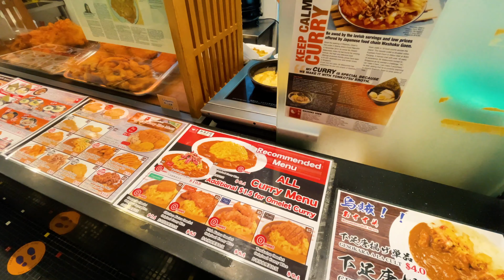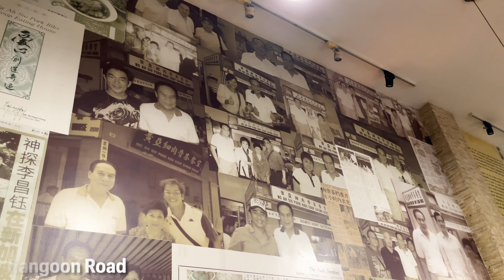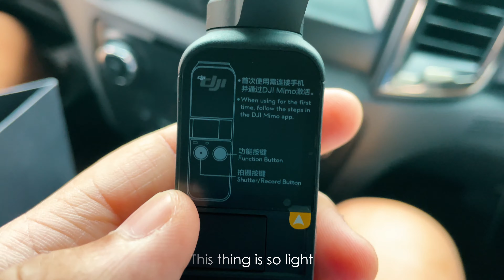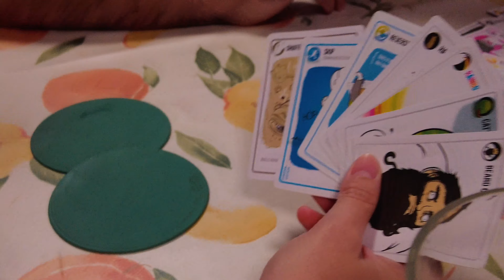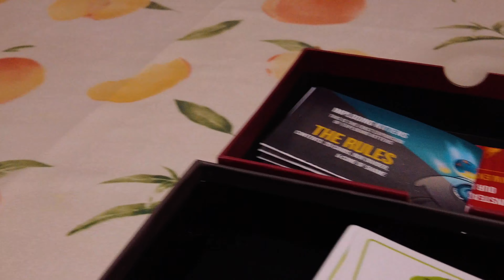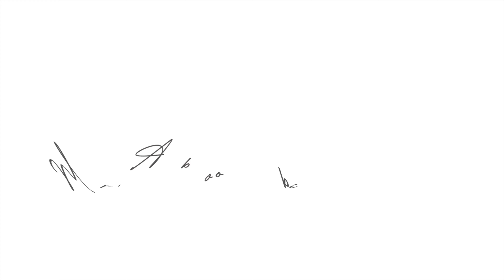S1 EP14: Shooting with 'DJI Pocket 2'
Got my hands on the DJI Pocket 2, I'm a little late to get a DJI P2 since it was launched last year Oct or Nov 2020 (Can't rmb) but there's no leaks or news about Pocket 3 so...🤪